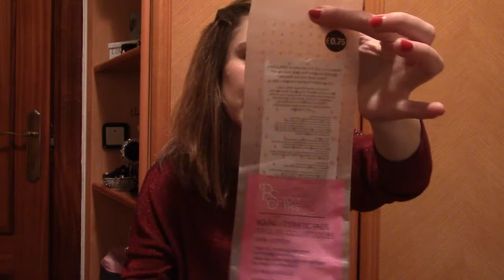Productos Terminados Vol 05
Hola a todos!! Qué tal va el comienzo del nuevo año? Cuáles son vuestros propósitos?
Un beso enorme y feliz año nuevo 2017 para todos!!!